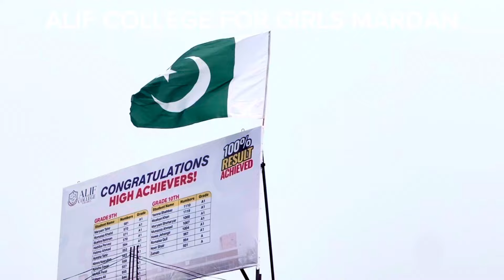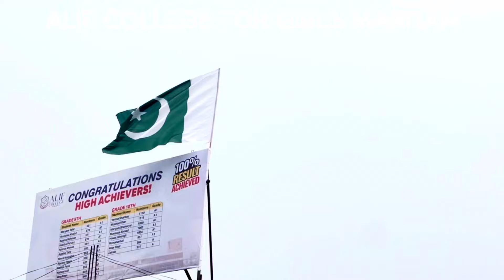Mardan tv # Ep (1390) PRINCIPAL ALIF GIRLS COLLEGE PAR HOTI MARDAN MS AFSHAN ALI TALKING WITH MEDIA